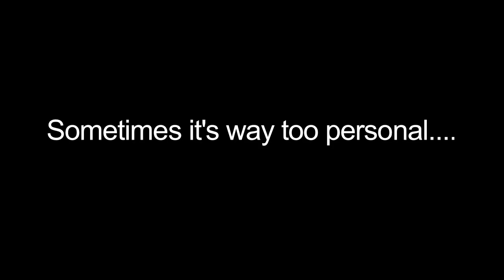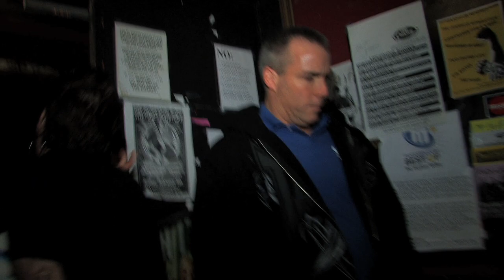Reality TV preview for The Chance Theater (sneak peek at Five Finger Death Punch episode)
An original reality series that features eccentric employees, wild musicians and the larger than life club-owning Frank Paolercio, all under the same sun operating a rock theater, dance club, multiple bars, and a restaurant... it easily adds up to entertainment overload!!

Follow the adventure, mischief and unpredictable action inside the legendary Chance Theater complex in Poughkeepsie, NY -- as well as all the behind the scenes business involved with putting on shows with national recording artists.  This is not only a piece of music history, but a step into the lives of rock legends from the past, present and future.

The cast of the show is an assorted bag of personalities; from the sexual tension between the owner and manager, to the blistering performers, to the madcap employees, the city PD, sexy club goers and the mob all of whom join together to turn this aged complex into the city's place to be for a good time.  Oh yeah, it's haunted too...

Impresario:  Daniel Bucci
Blue Pencil:  John Michalman
Eyes and Ears:  Dave Gladstone, Aaron McFarlane, James Hill, John Murphy, Ben Cossette, Nick Rosa, Scott Sylvia
Production Lab:  Chris Pilch, Marc Manzi, Matt Heron-Duranti, Robert Savage